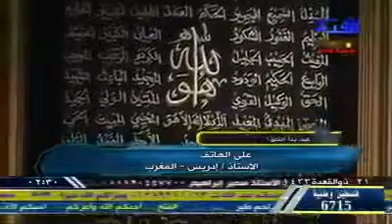مناظرة مع احد الملحدين فماذا حدث؟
في إحدى حلقات المناظرة مع أحد الملحدين ، أبن أحد الدعاة من دولة المغرب ينهي المناظرة بتلاوة آيات من الذكر الحكيم..  انظر ماذا حصل في نهاية  المقطع